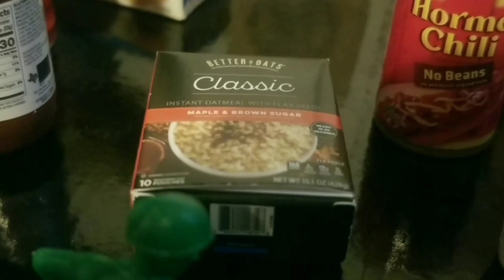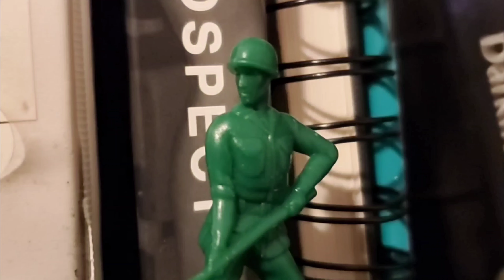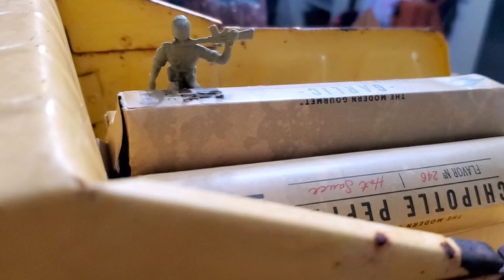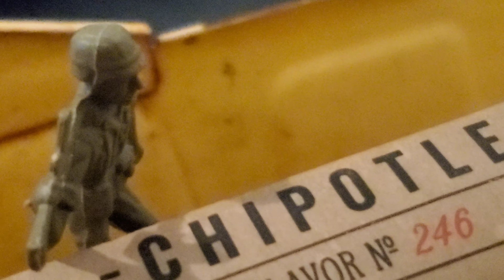The Adventures of Squinley Epsiode: 12 (The March is On!)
The crew is going through with the biggest plan ever to destroy Barren Beaver and bring back peace to Lozgoz. They all are pushing forward down the roads to the big evil facility. They will  battle many many enemies! The stones they have acquired may come really useful in the final hours of their journeys through war. the time has come to step up and break Barren Beaver's defenses and to gain access to the main controls to save the innocent lives and wipe out the evil that lurks within.